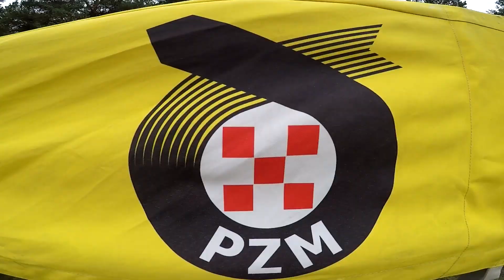Baja Szczecinek 2019 | Baller / Kostka | Hummer EVO3 - KLIP | MotoRecords.pl